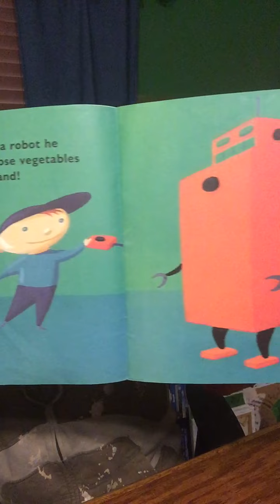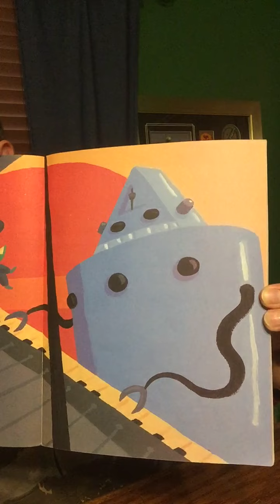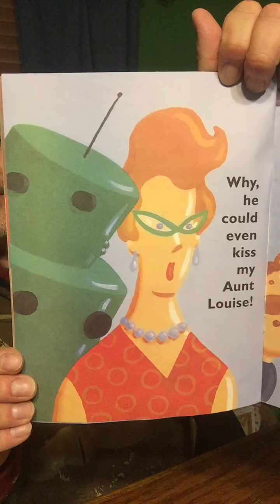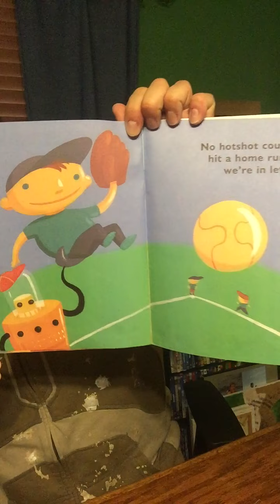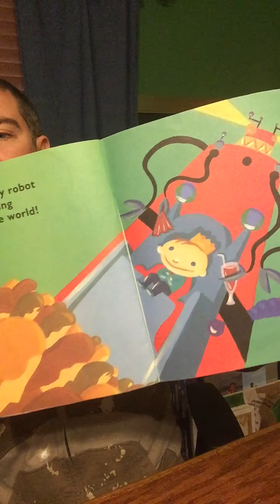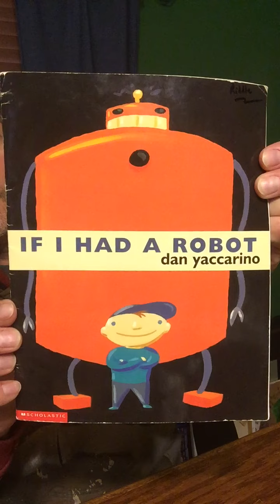270 - If I Had a Robot story